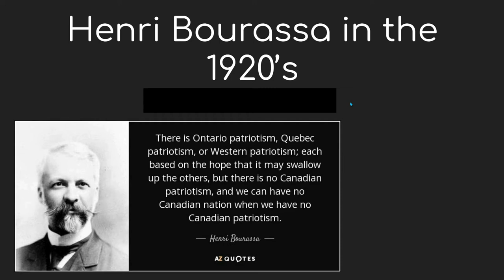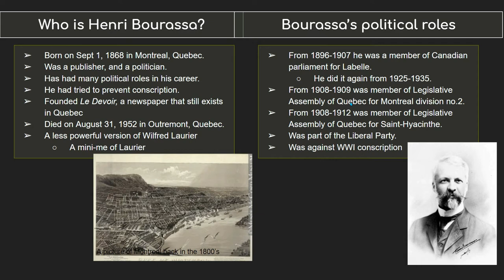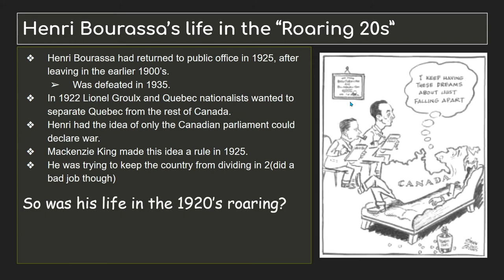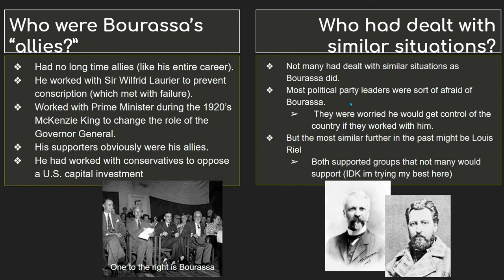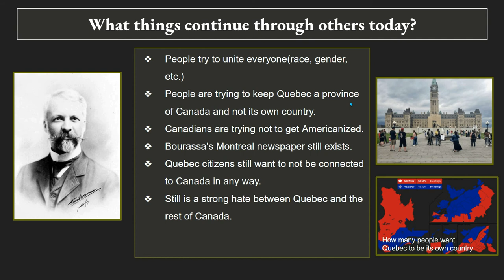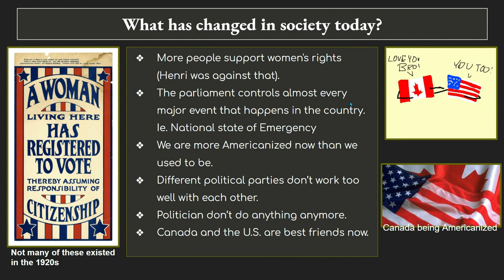Henri Bourassa-History Presentation